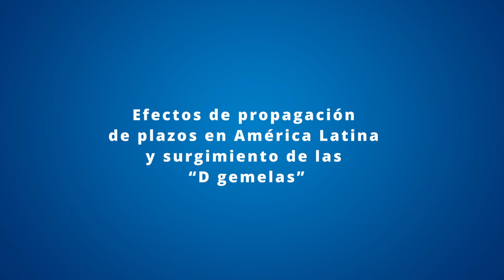WorkingPaper Term Spread Spillovers to Latin America and Emergence of the ‘Twin Ds’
WorkingPaper | Los invitamos a ver el siguiente video, en el cual Carlos Giraldo, director de estudios económicos del FLAR, nos ofrece más detalles sobre el documento de trabajo “Term Spread Spillovers to Latin America and Emergence of the ‘Twin Ds’”.

En este documento de trabajo investigamos la relación entre la depreciación y el default (riesgo de incumplimiento de pagos), las llamadas "Twin D's", en cinco mercados clave de América Latina: Brasil, Chile, Colombia, Perú y México, en respuesta a cambios en la pendiente de la curva de rendimiento de Estados Unidos.